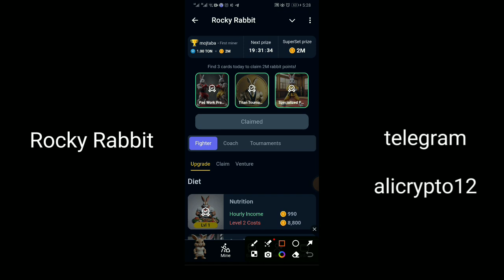Rocky rabbit combo 5 july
1) rockyrabbitcoincombo

2) today rocky rabbit combo

3) new rocky rabbit combo

4) 15 july rocky rabbit combo

5)  16julyrockyrabbitcombo